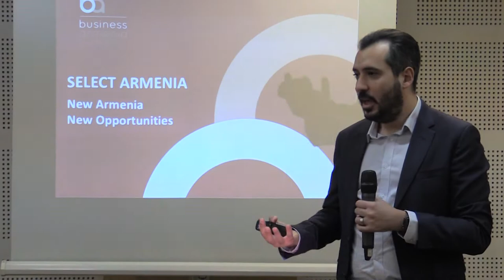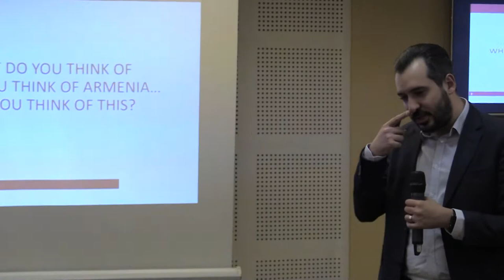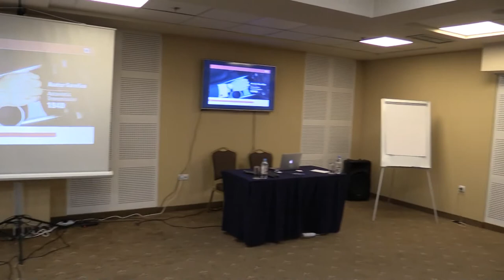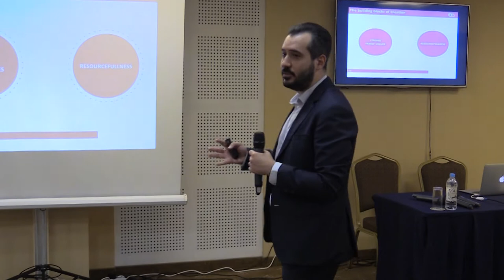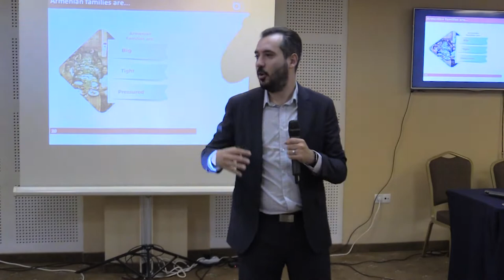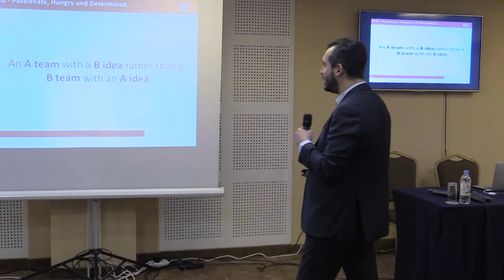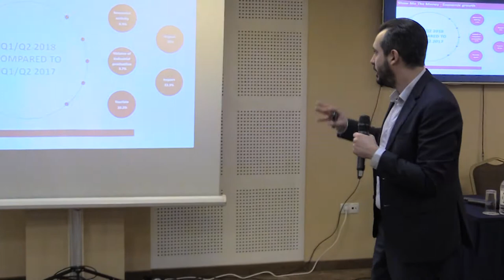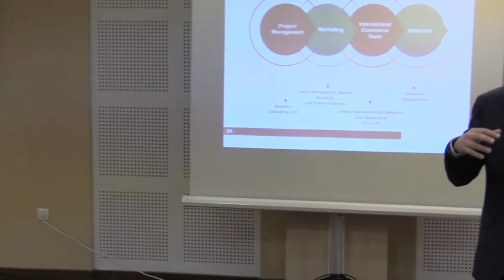29.08.2018. Armenian-Lebanese business talks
Բիզնես Արմենիայի և լիբանանյան «Գարդենիա Գրեյն Դոր» ընկերության համագործակցությամբ կազմակերպվել է լիբանանցի գործարարներից և պետական պաշտոնյաներից կազմված պատվիրակության այցը Հայաստան։
Բիզնես Արմենիայի գործադիր տնօրեն Արմեն Ավակ Ավակյանը Լիբանանյան պատվիրակությանը «Ընտրել Հայաստանը» շնորհանդեսով ներկայացնում է Հայաստանի տնտեսության ներդրումային առավելությունները։
Business Armenia and Lebanese Gardenia Grain D’Or Company have organized a visit of Lebanese businessmen and government officials to Armenia.
The CEO of Business Armenia  Mr. Armen Avak Avakian introduces the investment advantages of the Armenia economy within the framework of Select Armenia presentation.